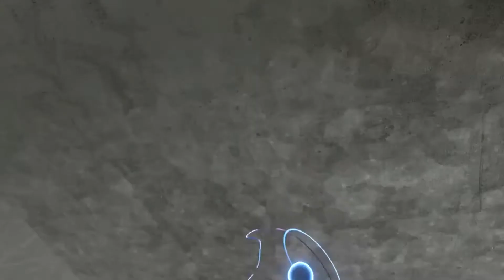H3VR - Springy the Rabbit vs Take and Hold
This may or may not have made use of a health cheat... Eh, he's a robot, he could probably withstand a few hundred bullets...